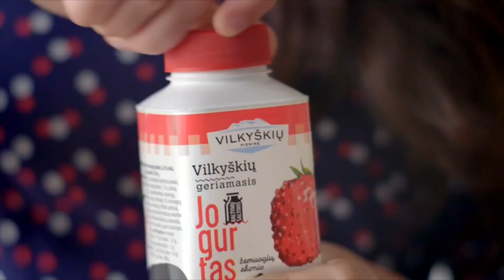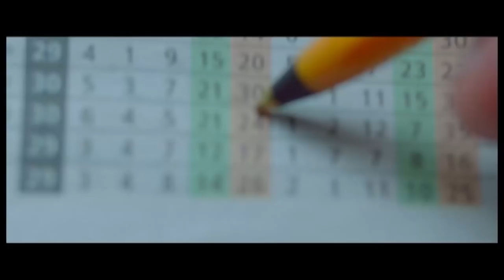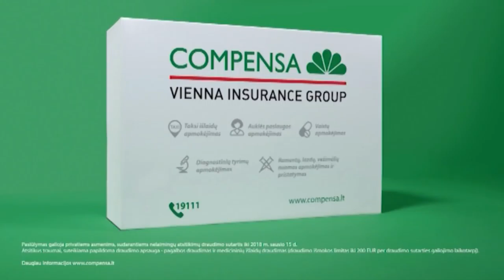„Betsafe-LKL“ rungtynės: „Žalgiris“ – „Dzūkija“ [2017-12-23]